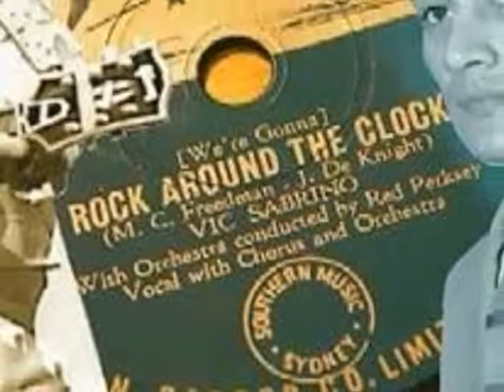Vic Sabrino - Rock Around The Clock 1955 Pacific PB-115.wmv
Reputed to be the very FIRST Rock 'n' Roll single (78rpm) recorded in Australia by an Australian Artist - Backing by Red Perksey & his Orchestra. Vic Sabrino's real name was George Assang - an Actor who was briefly married to Rowena Wallace. They appeared together on a number of TV series including Number 96  & Barrier Reef . Sound track provided by (YT) johnmaloney67 ( Grahic Equalization added ) & filmclip composite photo by Phil Burgoyne.